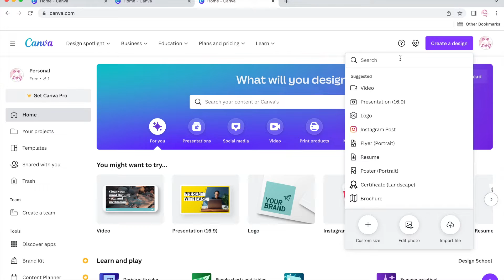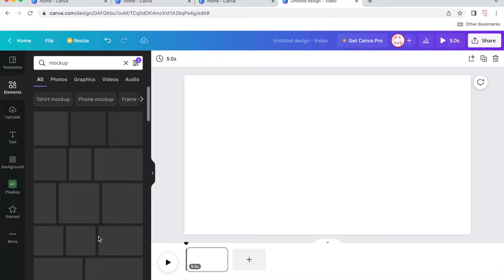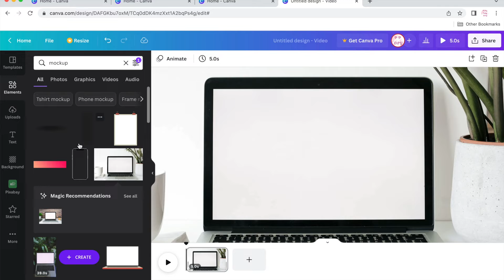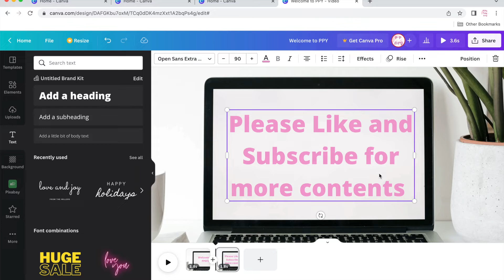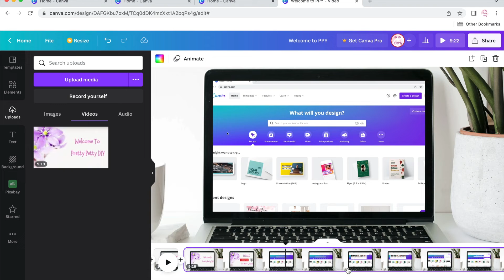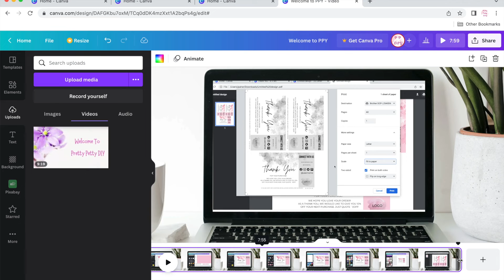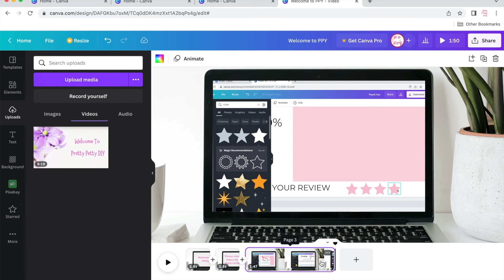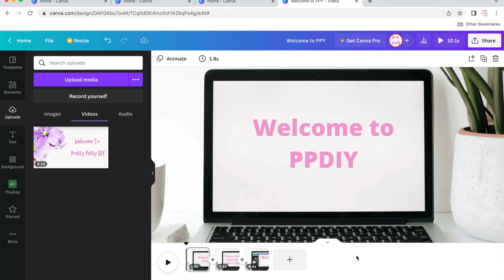Canva Tutorial | how to make introduction video | intro video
What to watch:
Kids birthday invitation: